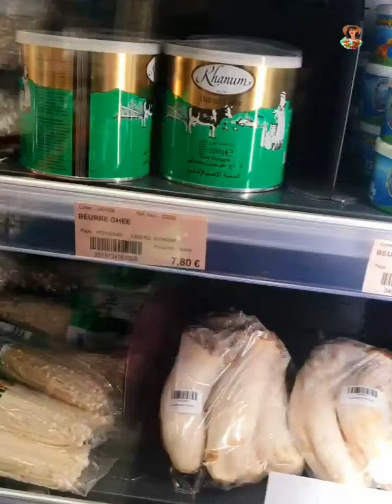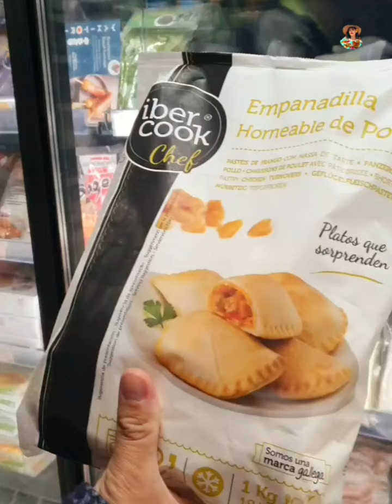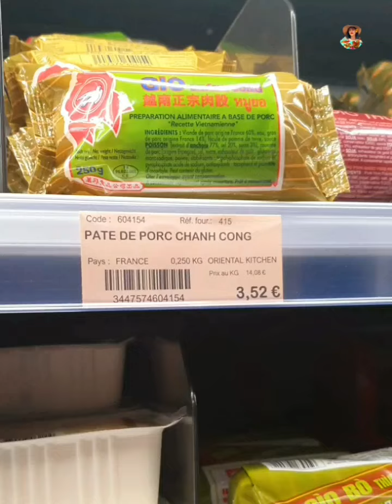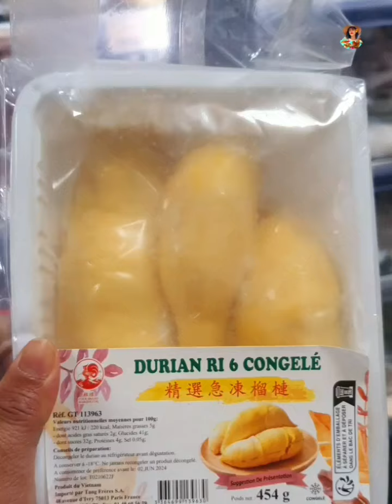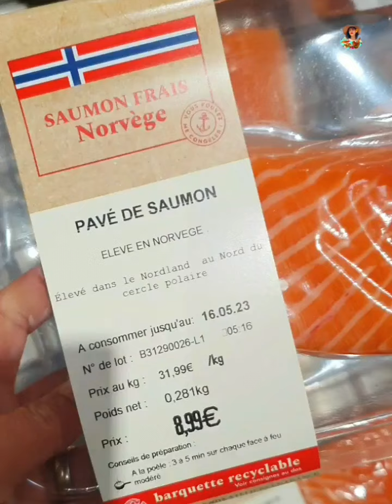ฝรั่งพาไปชื้อผักไทยและผักฝรั่งมาดูวิธีเลือกแบบฮ่าๆของคุณสามี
🙏🏼🙏🏼❤️❤️ ขอบคุณมากๆทุกๆคนที่กดติดตามเป็นกำลังใจให้กับคนกาฬสินเด้อจ้ามีความสุขสุขภาพแข็งแรงทุกคนๆติดต่อพูดคุยสอบถามในเฟซบุ้คและเพจ